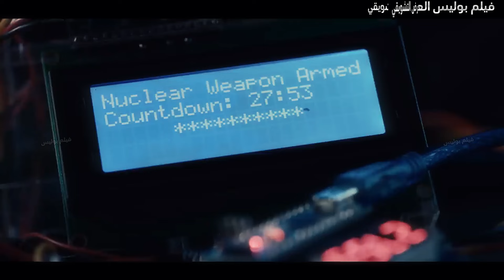فيلم بوليس🚓العرض التشويقي🚔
"فيلم بوليس - العرض التشويقي" يقدّم لكم مزيجًا من الأكشن والإثارة مع لمسة من الدراما والكوميديا. القصة تبدأ كقضية وطنية تتحول إلى مغامرة شخصية، حيث يتورط ضابط جيش في مهمة سرية خطيرة تتنقل بين عدة دول. اكتشفوا كيف تتطور الأحداث وتصاعد التوتر في هذا الفيلم المليء بالمفاجآت! لا تفوتوا مشاهدة الفيديو واستمتعوا بتشويق لا ينتهي مع DJ Nizaro.